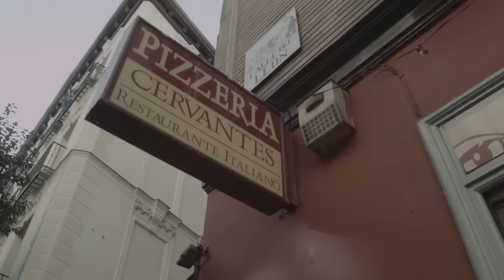"Cervantes. La búsqueda" - Trailer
Año 2015. Un grupo de científicos e historiadores desentrañan los secretos que mantienen oculta la tumba de Miguel de Cervantes, en un convento del centro de Madrid. Un relato apasionante y riguroso, construido con las únicas imágenes que existen de las excavaciones y las declaraciones de testigos y protagonistas, incluido... el propio espíritu de Miguel de Cervantes.